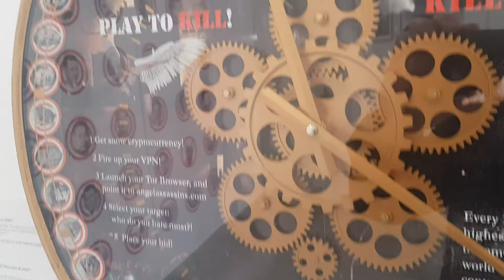Angel Assassins: a 3D exploration of a very 3D artwork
“What if someone had put a bullet in Adolf Hitler’s head before he rose to power in 1933?" Can you look at all the people displayed on the clock’s circumference without having feelings of hatred aroused, of wanting at least one or two of them dead?! This imagines an online game played on the Dark Web using cryptocurrency. Twice/day—when the hour and minute hands synchronize position at 12—whichever one of the World’s Most Hated People has had their bounty bid to the highest level will become a contract available to the world’s most cold-blooded assassins! Unfortunately in this case life imitates art, and a closer look at The Dead Pool shows it's figures like MLK and RFK that are snuffed than the likes of a Putin or Stalin.

This imagines an online game played on the Dark Web using cryptocurrency. Twice/day—when the hour and minute hands synchronize position at 12—whichever one of the World’s Most Hated People—drawn from websites like these 1, 2, 3, etc—has had their bounty bid to the highest level will become a contract available to the world’s most cold-blooded assassins!